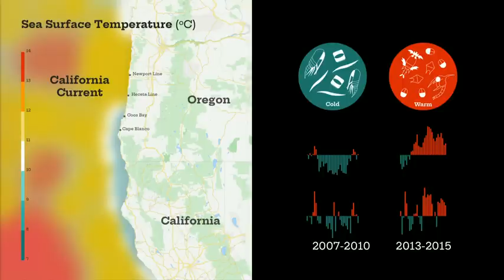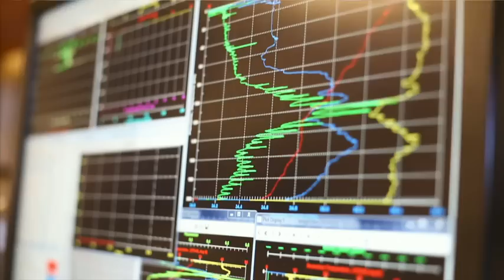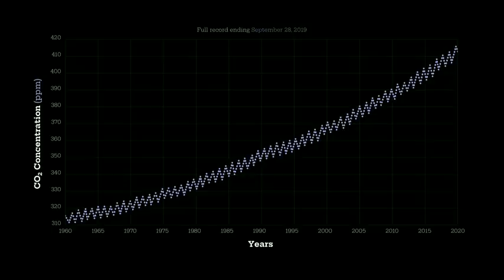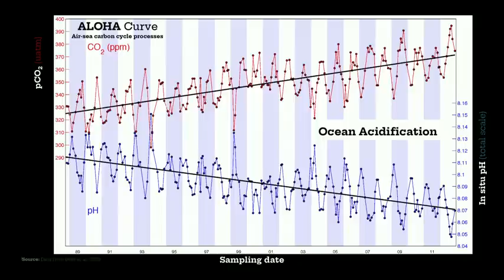What ocean microbes reveal about the changing climate | Angelicque White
When the ocean changes, the planet changes -- and it all starts with microbes, says biological oceanographer Angelicque White. Backed by decades of data, White shares how scientists use these ancient microorganisms as a crucial barometer of ocean health -- and how we might rejuvenate them as marine temperatures steadily rise.